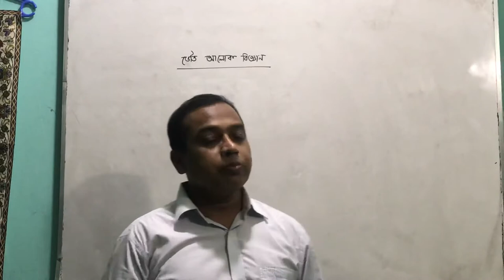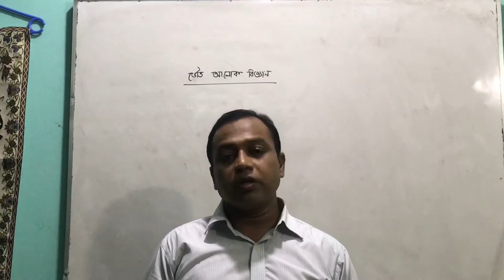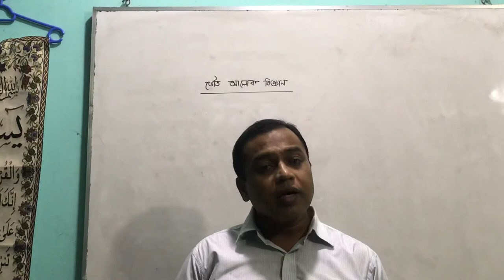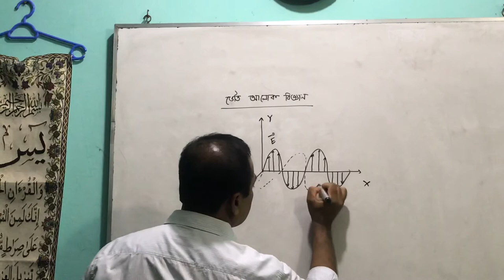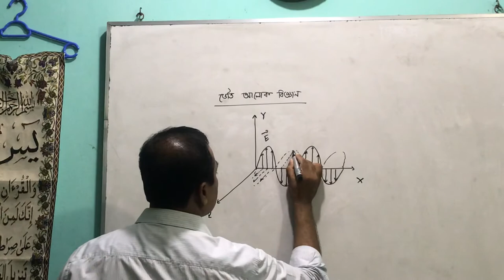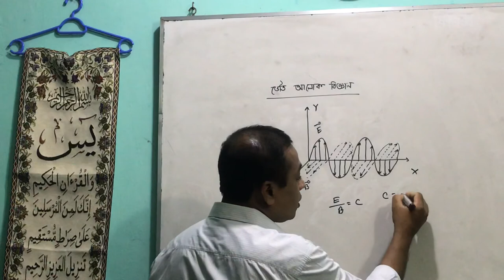4 October 2020